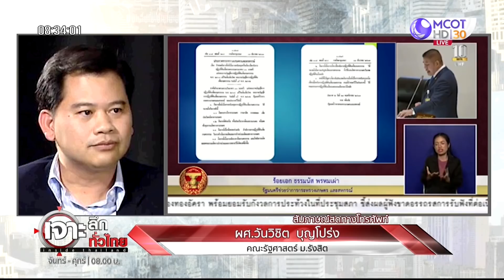วัดไข้ฝ่ายค้าน...หลังซักฟอก | เจาะลึกทั่วไทย | 23 ก.พ. 64